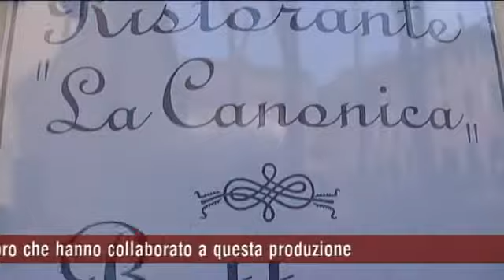LA CANONICA, tipico ristorante alla piemontese a Gavi (AL)